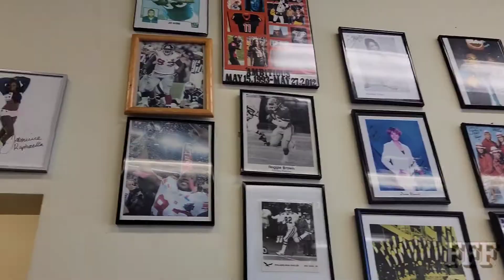Sandwiches Unlimited Orange NJ Review